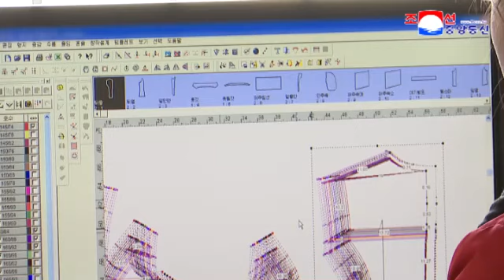Pyongyang Municipal Garment Industry Management Bureau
Inspired by the news about Supreme Leader Kim Jong Un's energetic external activities, employees under the Pyongyang Municipal Garment Industry Management Bureau bring a productive upswing after having carried out their February national economic plan at 120 percent.